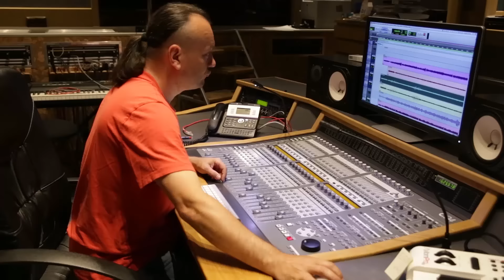BBX & Stachursky - ESSA (Official Video)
► Ustaw utwór ESSA zamiast sygnału oczekiwania na połączenie.
Wyślij BBXS1 na numer 80833 (0 zł)
Abonament:
REGULAMIN: halodzwonek.pl

► TEKST:

ESSA, ESSA! Mokka, Mokka!
ESSA, ESSA! Oppa!

1. Witaj moja iskierko, me serduszko ukochane.
To jest najpiękniejszy widok jaki pragnę widzieć ranem
Jesteś alfa i omegą, mojej kobiecości wzorem...
Jesteś mym pragnieniem szczęścia, mega idealnym tworem.
Tyś mą wodą na pustyni, która daje moc i wiarę.
Tyś wyrocznią mego życia, moje słońce ukochane.
Pastereczką w dzień codzienny, damą w każdy dzień odświętny...
Ty prowadzisz mnie do raju chociaż czuję, że to mało!

Ref.: ESSA, ESSA! Mokka, Mokka!
ESSA, ESSA! Oppa!

Gdy jestem z tobą świetnie się czuję...
Gdy jesteś obok, to mi pasuje!
Patrz mi w oczy, niech to się stanie...
Porwij na noc, oddaj nad ranem...

2. Otoczony twoim murem jednak pragnę, jednak czuję...
Mam swój honor i swój świat i marzenia w które wierzę.
Więc dzisiaj wyznam szczerze...
dzisiaj wyznam szczerze...
dzisiaj wyznam szczerze...
dzisiaj tobie wyznam szczerze...

ESSA, ESSA! Oppa!